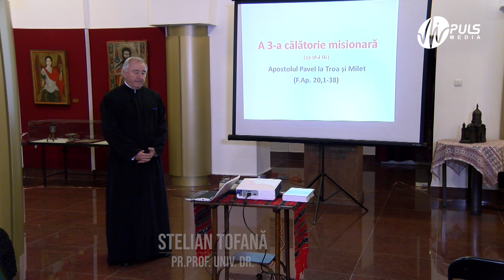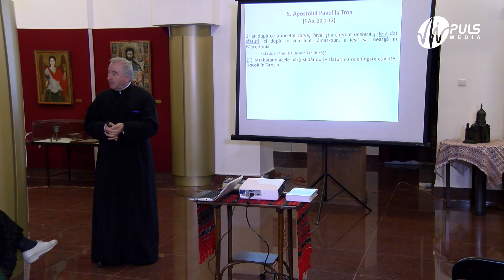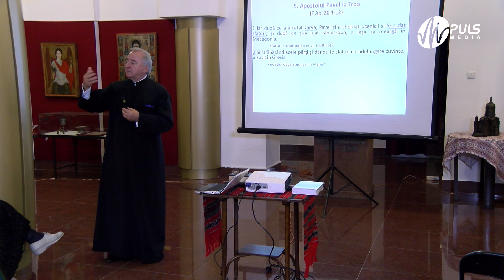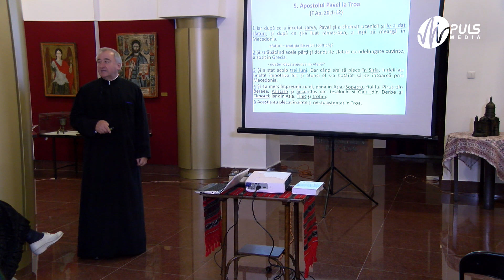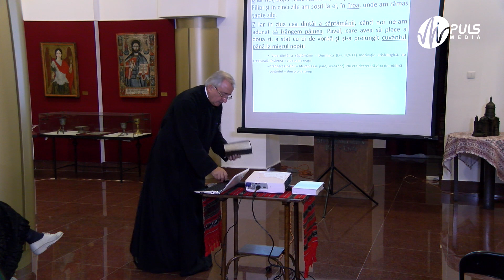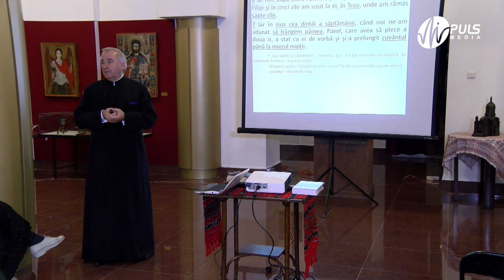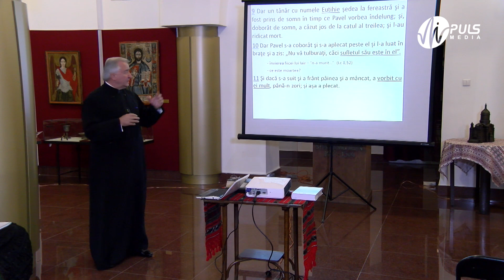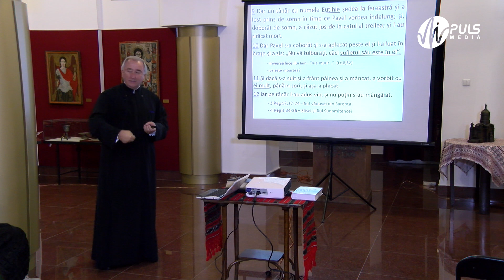Apostolul Pavel la Troa - Studiu biblic cu Pr. prof. Stelian Tofană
Prezența Ap. Pavel la Troa, în a treia călătorie misionară, a însemnat enorm de mult pentru tradiția liturgică a Bisericii primare, dar și pentru a celei de azi.
În Liturghia săvârșită de Apostolul laTroa - în timpul căreia erau multe făclii aprinse - avem originea folosirii lumânărilor în Biserică, avem dovada zilei de sărbătoare a creștinilor - duminica (ziua dintâi a săptămânii) - și nu sâmbăta; avem dovada nevoii catehezei creștine pentru modelarea vieții unei comunități (a vorbit cu ei mult, până în zori).